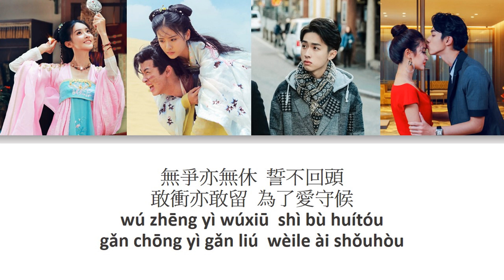Ost The King Of Blaze (火王) | He Jie & Allen Su (何潔、蘇醒) - Water Immortal (水仙) | Pinyin Lyrics